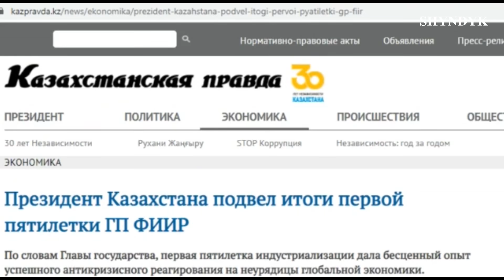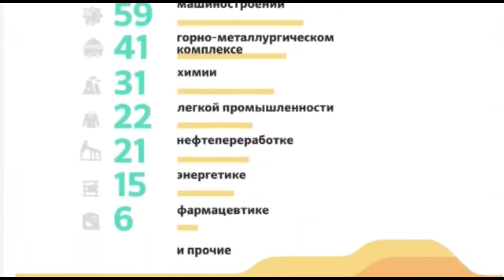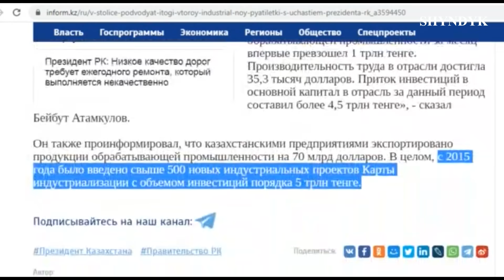Экс-чиновник РК разоблачает Правительство. Санжар Бокаев. б.начальник У. внутренней политики Алматы